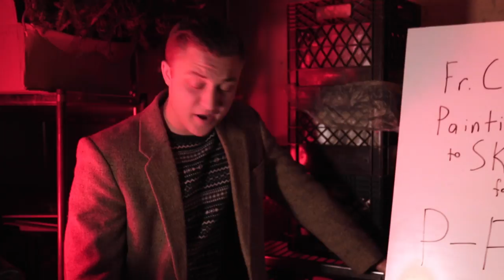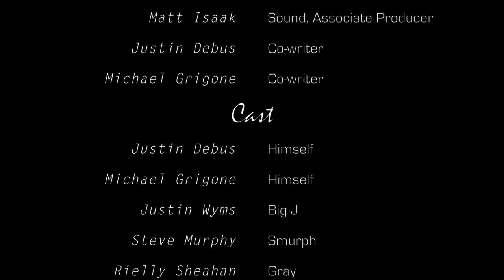The Steal | Lamourous House Video 2017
Lamourous House delivers a Drive- inspired Heist film entitled "The Steal," starring Justin Debus and Michael Grigone. The video did not meet critical success, but was a fan favorite upon release. Only time will tell how it goes down in the history of house videos.

Until there is a better version, you can see the live show

This video was made for the Chaminade College Preparatory School House Show. The school is divided into 5 Houses, like Harry Potter, and every year they have a competition to see who can create the best video and live accompaniment across the Houses. Over the years, this competition has evolved to be a serious film competition instead of guys dancing in short skirts on stage. You can really see this if you view our playlist and look at the early videos. It goes without saying that they have come a loonng way.